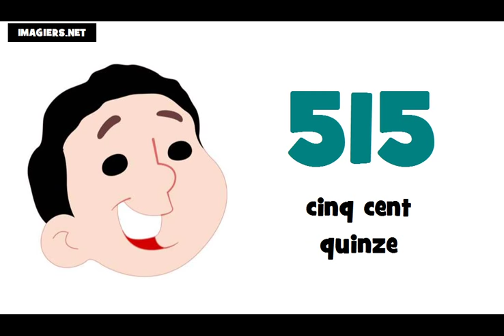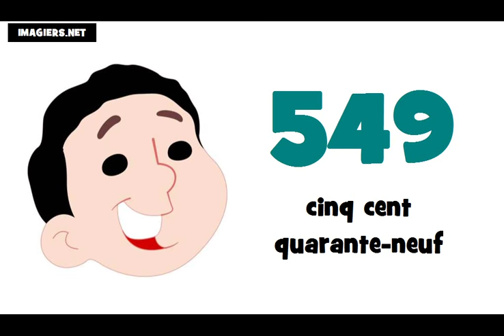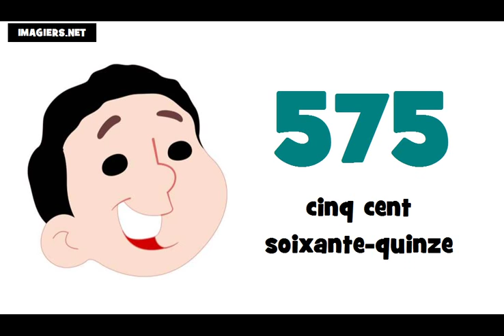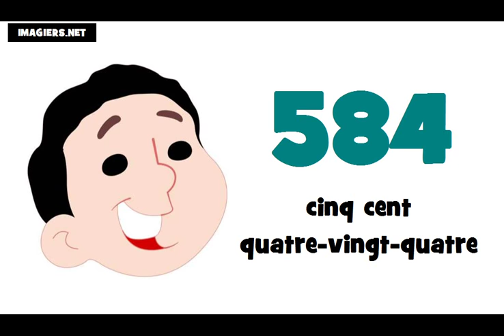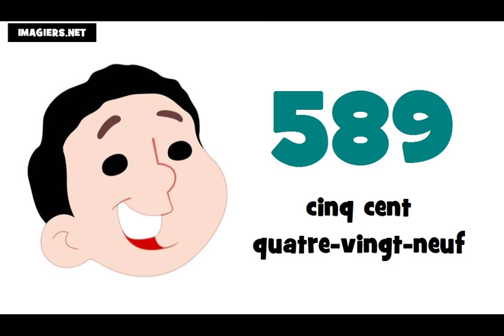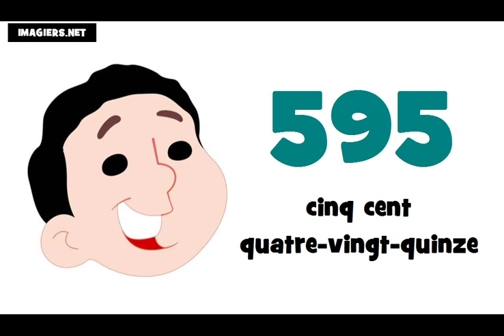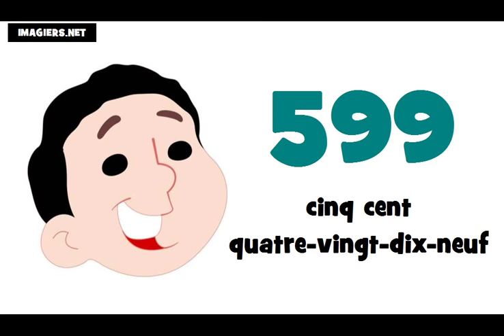J'apprends le français # Les nombres = de 500 à 600